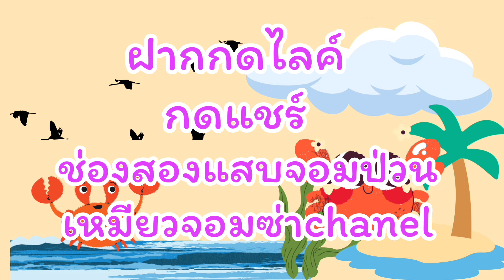นิทานก่อนนอน เรื่องเจ้าปูหนุ่มอวดดี